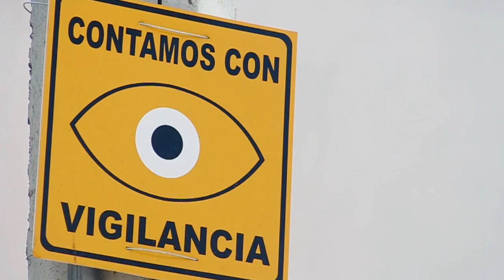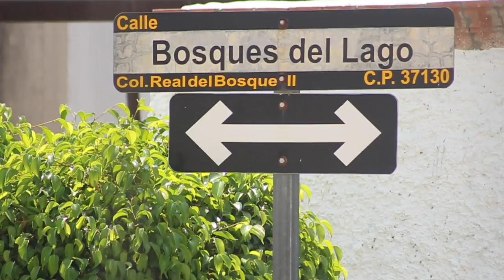Crisis de Robos, Secuestros y Violaciones en Real del Bosque Obliga a Vecinos a Cerrar sus Calles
Cansados de la delincuencia vecinos de Real del Bosque II, decidieron cerrar las calles y tomar el control de los accesos de su colonia debido a los altos índices de delitos que se han cometido que van desde los robos a casa habitación, asaltos a mano armada, robo de autopartes, hasta los intentos de violación y secuestro.